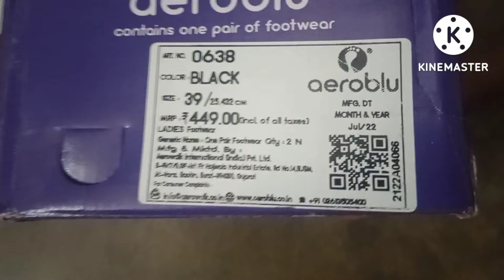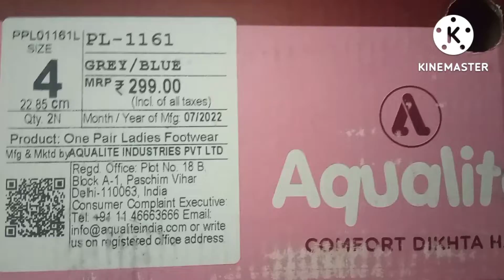Ladies flat sandle review under ₹500